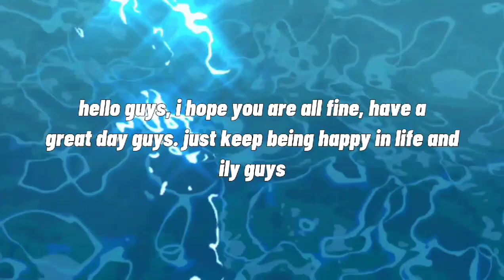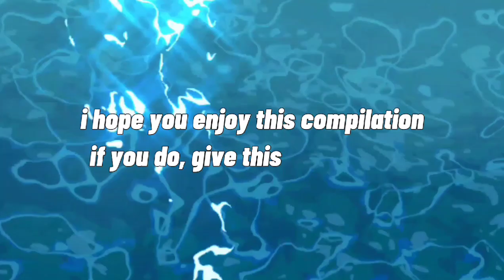[ tiktok boys pov that made Ariana stop singing yUh 🌃✨ // by freeak ]